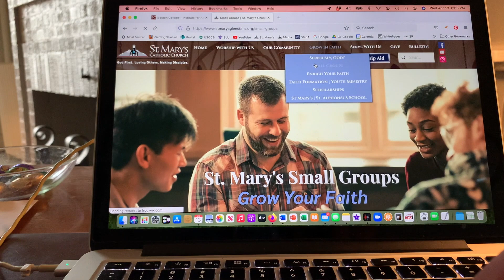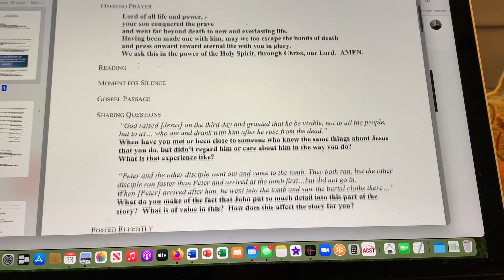Small Groups Keep Going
Small groups improve the lives of everyone who participates in many ways, including deepened faith, strengthened connections with neighbors and fresh hope.  Fr. Scott explains how your small group can continue even though you've finished "Seriously, God?"